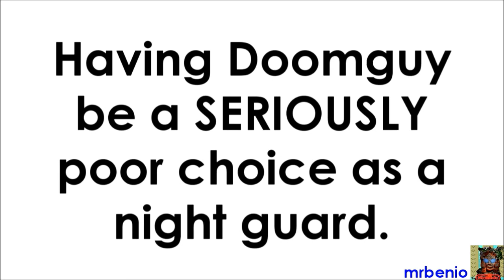[OLD] [Gmod/SFM] The five nights at freddy's collab (Sneek peak)